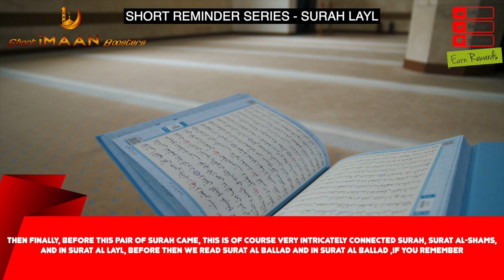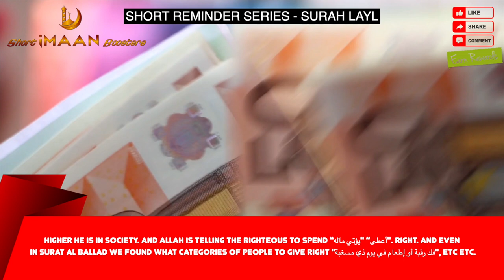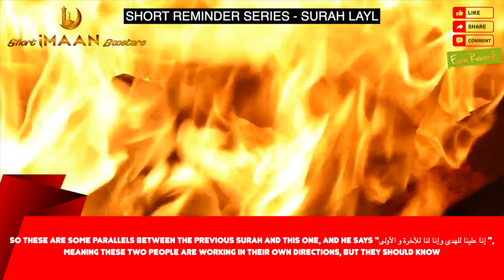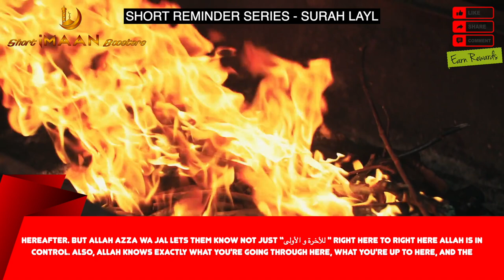WHEN LIFE IS HARD FOR YOU I BEST NOUMAN ALI KHAN LECTURES I BEST LECTURES OF NOUMAN ALI KHAN